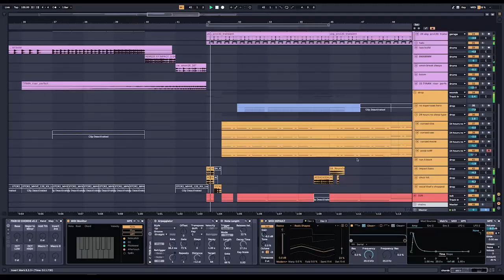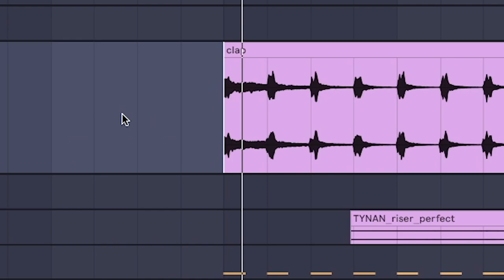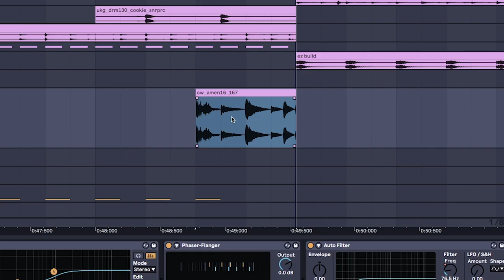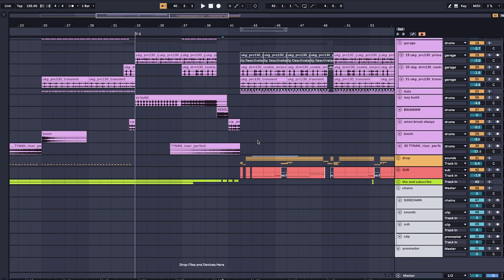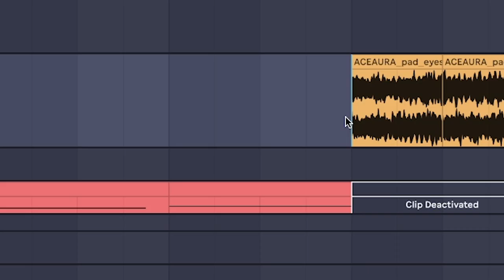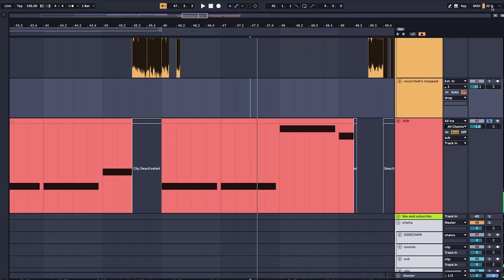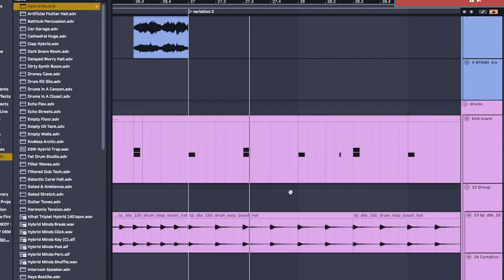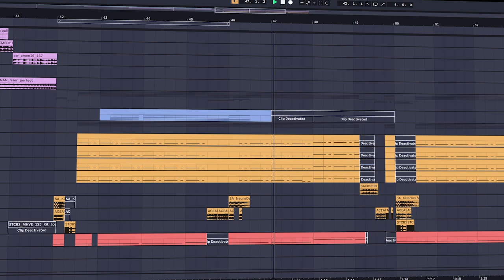how to make no sleep type beat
what do madeon, san holo and 24 hours of no sleep have to do with this video?

━CHAPTERS━
00:00 smash like if u haven't slept yet
02:24 no sleep gaaaaang
04:06 the drop
08:06 would be cool if you watched from the beginning
08:20 final